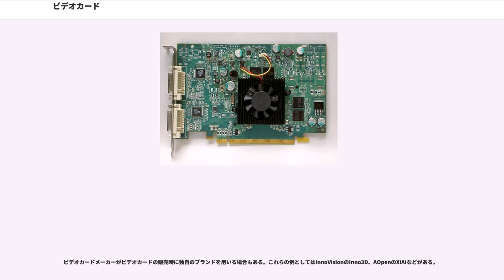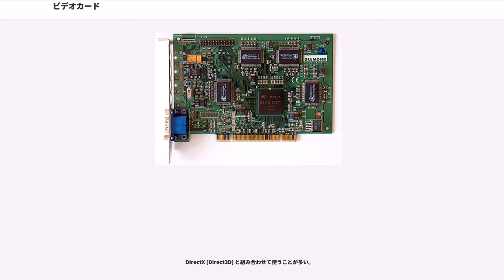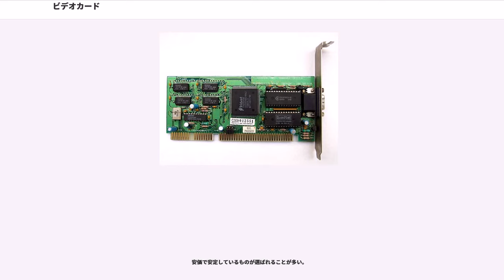ビデオカード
ビデオカード（）は、パーソナルコンピュータなどの各種のコンピュータで、映像を信号として出力または入力する機能を、拡張カード（拡張ボード）として独立させたものである。「ビデオボード」「グラフィックカード」「グラフィックボード（俗称グラボ）」「グラフィックスカード」「グラフィックスボード」ともいう 。

カードに搭載されているチップやメモリによって描画速度、対応解像度、3D性能などが異なる。

IBM PCおよびPC/AT互換機の多くの機種では、ビデオ回路がマザーボード上には実装されておらず、ビデオカードによる拡張が容易である。しかし、ウェブサイト閲覧や電子メールのやり取り、オフィス作業など日常的な作業を行うには支障のない程度の性能を備えた表示回路を組み込んだチップセット（統合チップセット）と、それを搭載したマザーボードが出現し、そしてさらにGPUを内蔵したCPUが出現したことにより、安価なPCではビデオカードを搭載せず、オンボードグラフィックス機能やオンダイグラフィックス機能を用いるものが一般的となっている。このため、ビデオカードは高速な3D表示性能やマルチディスプレイ機能を目的として追加される場合が多い。また統合グラフィック機能のUMAによる性能低下を避けるためにビデオカードを追加する場合もある。

以上はパーソナルコンピュータ以外のUNIXワークステーションなどでもほぼ同様である。

2004年から、USB接続の製品も発売されている。当初は、PCI-USBブリッジを用いてSIS315を接続するというものであった。その後、2007年からは、DisplayLinkのチップを用いた製品が出回るようになっている。DisplayLinkの製品では、表示装置を仮想化し、ホスト側で映像を圧縮、ハードウェア側で伸張することによって、帯域が太いとは言えないUSB2.0などのバスで、ある程度のパフォーマンスを確保している。その様な構造になっているため、実際のドライバの処理はホスト側の演算コストとなるため、CPUパワーの低い環境でのパフォーマンスは低下する。また、BIOS等を持たないためOSやドライバが起動するまでは使用できないほか、他のビデオドライバと併用する形になるため、その相互の干渉によって不具合が生じたり、使用できないケースも存在する。これらの製品は、通常のビデオカードを複数増設するよりも条件のハードルは低く、パフォーマンスよりも制御できる画面の数、面積を要求するような状況で有用であるほか、NASなどの元々表示装置を持たない機器や、PDAなど、外部出力を持たない機器での利用例も存在する。

一般的なPC/AT互換機用ビデオカードは主に以下のモジュールにより構成される。

表示する描画情報を保持するためのフレームバッファとして利用されるメモリ領域。大容量化に伴い、オフスクリーンバッファやシェーディングバッファなどとしても利用されるようになっている。グラフィックチップとは専用バスでポイント・ツー・ポイント接続される。広帯域で接続したほうが性能的には有利だが、コスト・実装面積・発熱などを優先しグラフィックチップの仕様より狭い帯域幅で接続することもある。

ビデオメモリには高速性と低価格性の両立が求められるため、汎用のDRAMだけでなく専用のRAMが用いられることも多い。かつては専用モジュールによりビデオメモリの増設に対応する製品も存在したが、2000年代以降ビデオメモリの増設に対応したビデオカードの存在は確認されておらず、おおむね512MB～4GB程度に固定されている。2014年にリリースされたAMD FirePro W9100、2015年にリリースされたNVIDIA GeForce GTX 980 Ti、GeForce GTX Titan X、NVIDIA Quadro M6000、AMD Radeon R9 390、2016年にリリースされたNVIDIA Titan X Pascalなど、一部のハイエンド製品やワークステーション・サーバー向け製品では6GB/8GB/12GB/16GB/24GB/32GBといった大容量ビデオメモリを搭載するものも出現し、さらに2016年には8GB版Radeon RX 480や6GB版GeForce GTX 1060など、ミドルレンジやミドルハイクラスの製品でも大容量ビデオメモリを搭載するものも出現している。

実装面積を重視するモバイル用途ではグラフィックチップのLSIパッケ...